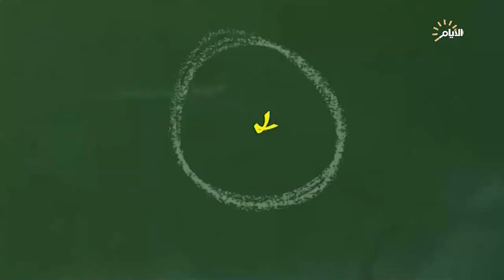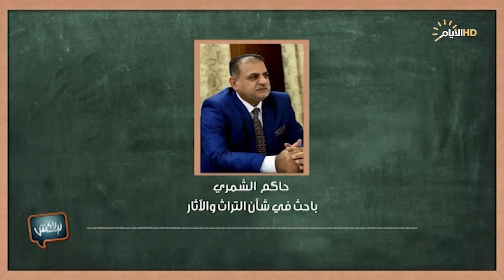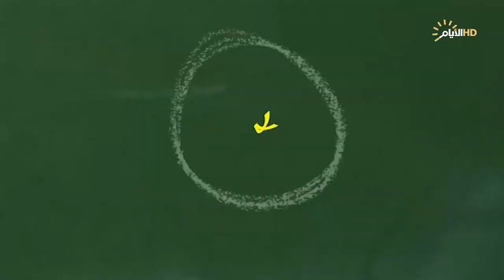برنامج ليش لا، الحرف اليدوية